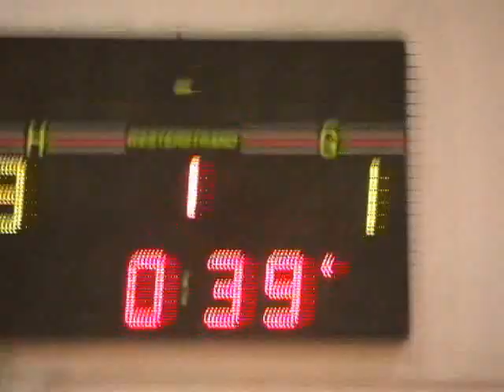skryte video 42 (2)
Promotion Video Nikolai Strickland